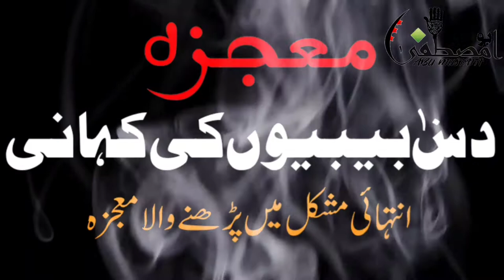10 Bibion Ki Kahani In Urdu || دس بیبیوں کی کہانی || Mojiza || Chatpat Bibi|| Complete Story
ہر قسم کی پریشانی سے نجات کے لیے اس کہانی کو دس دن سنیں۔